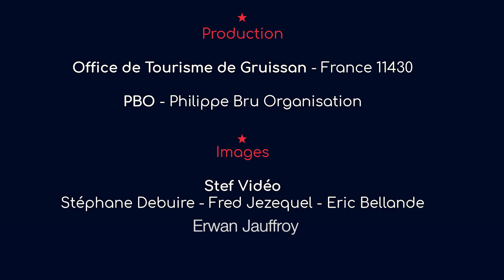[DEFI WIND GRUISSAN 2022 DAY 3] Nicolas Goyard enfonce le clou !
Résumé de la troisième journée du Défi Wind 2022 à Gruissan (11) où 1250 compétiteurs s'affrontent à la tramontane et aux parcours marathon de 40km chacuns du 26 au 29 mai 2022.

Il s'agit du record du monde de participants sur une compétition de Windsurf.